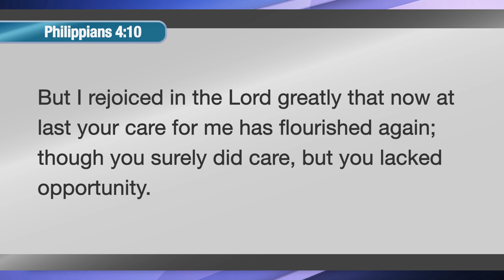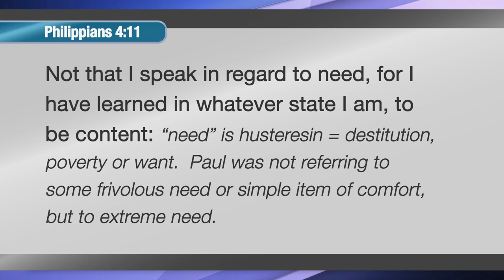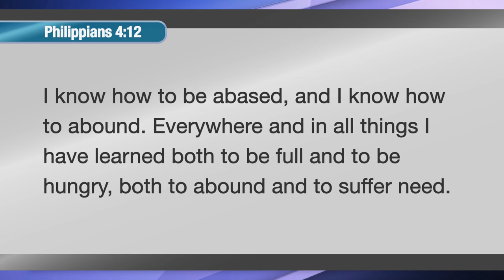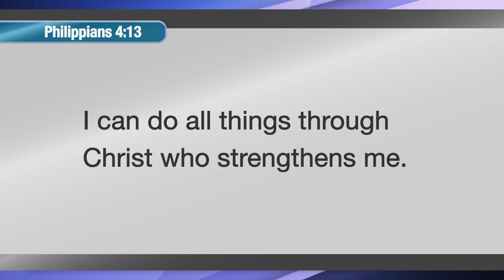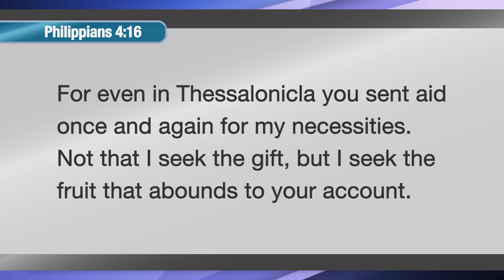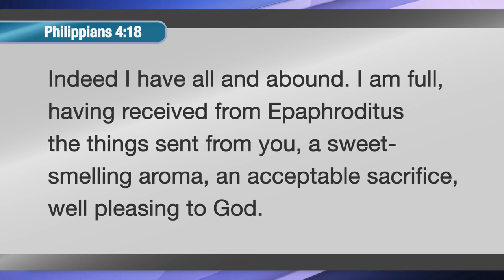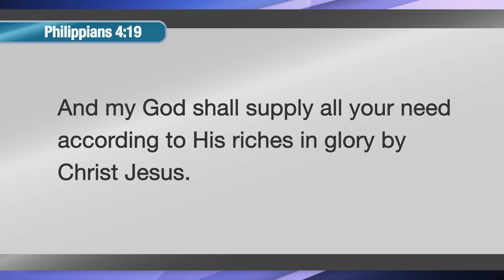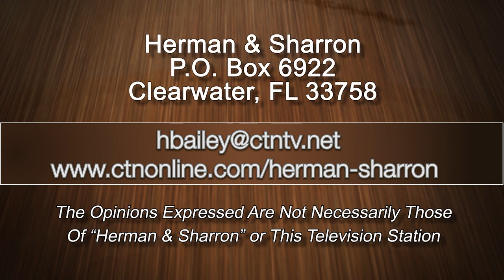Dr. David Anderson and Herman Bailey - Remembering Dr. Ed Hindson & the Book of Philippians Part 14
Hosted by Herman Bailey and Dr. David Anderson via Zoom
Topic:  Bible Study on the Book of  Philippians Part 14
Show number: HS22 7 22 CC  Aired 7-22-22